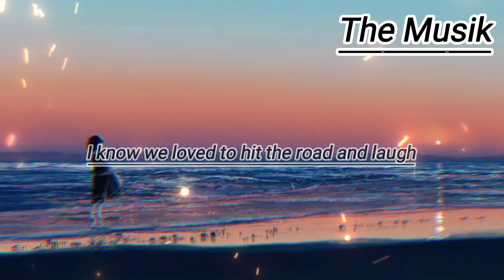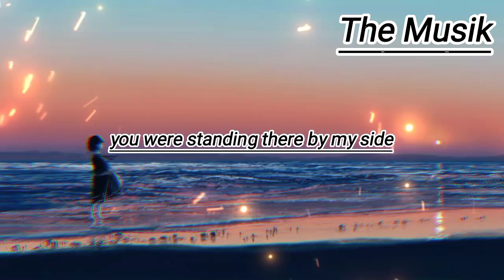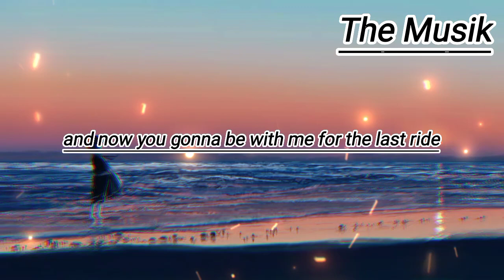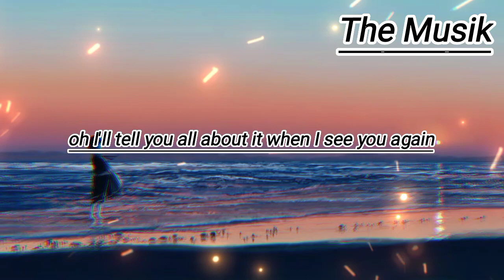Wiz Khalifa - See You Again Ft. Charlie Puth -Lyrics-